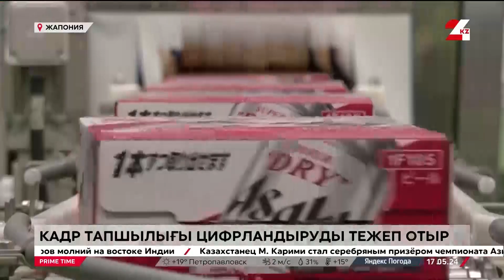Германия кадр тапшылығынан €46 млрд шығын көруі мүмкін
Ресей экономикасының түрлі саласында 5 миллион маман жетіспейді.